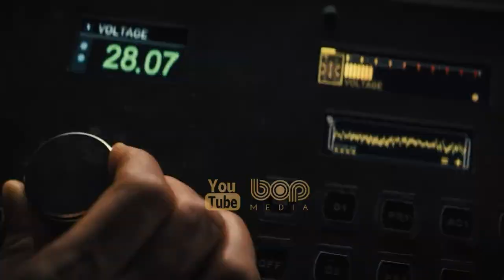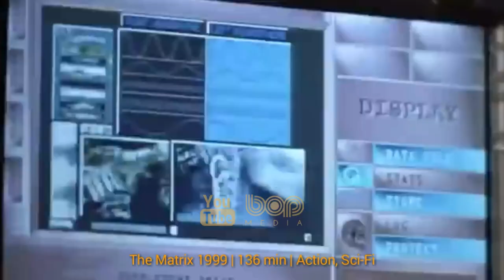فیلمسینمایی اکشن تخیلی هیجان‌انگیز خاطره پردازی ۲۰۲۱ با بازی هیو جکمن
فیلم سینمایی خاطره‌پردازی ۲۰۲۱

یک دانشمند راهی برای زنده کردن گذشته شما کشف می کند و از این فناوری برای جستجوی عشق دیرین گمشده خود استفاده می کند.
 ستارگان: ربکا فرگوسن ، تندی نیوتن ، هیو جکمن

A scientist discovers a way to relive your past and uses the technology to search for his long lost love.